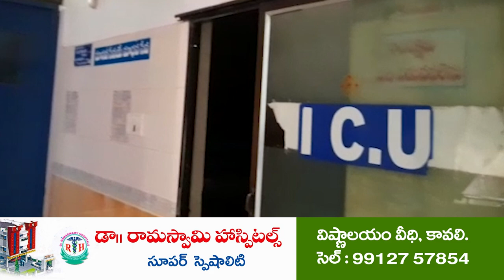ఊహ‌ల‌కంద‌ని రీతిలో రాజ‌కీయం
ఏక‌ప‌క్ష ధోర‌ణిలో ప్ర‌భుత్వ పాల‌న సాగుతోంది
త్వ‌ర‌లో అంద‌రితో క‌లిసి మాట్లాడేందుకు ప్ర‌ణాళిక‌లు
మ‌ర్రిపాడులో అభిమానుల‌ను క‌లిసిన మాజీ మంత్రి ఆనం రామ‌నారాయ‌ణ‌రెడ్డి